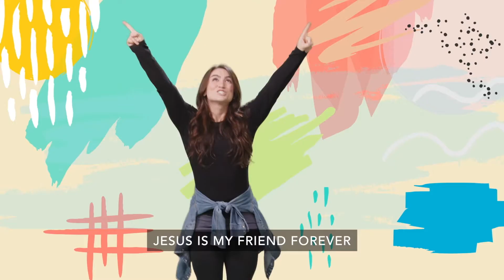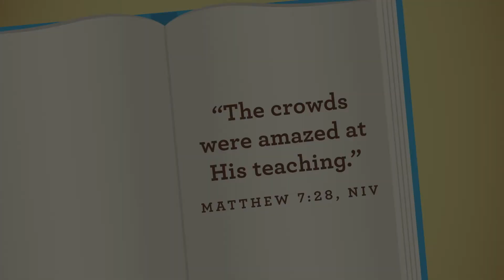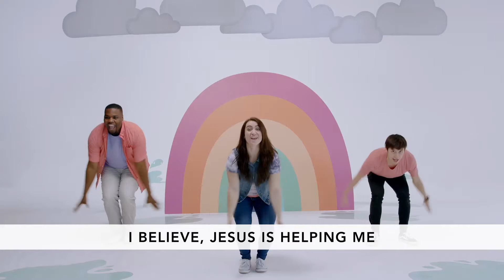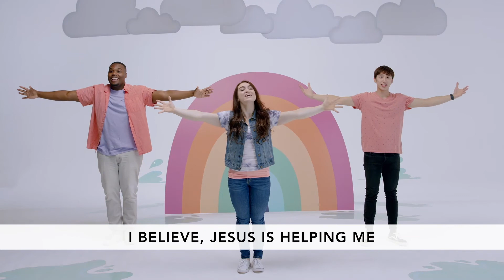House Party Large Group - January Week 1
Prodigal Son